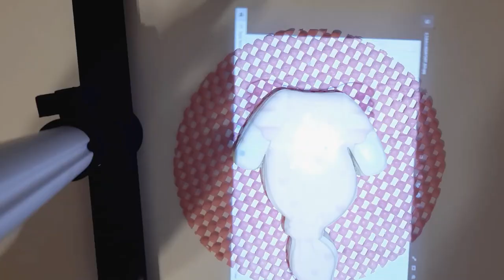8 Cute Baby Shower Cookies: sweet, easy, and jaw-dropping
This video of WeCookiers offers you 8 different celebration cookies. In this adorable set, I decorate some cute baby shower cookies.

Here are the boho baby cookies in this WeCookier's video:
-baby bassinet sugar cookie
-leaf cookie
-oh boy baby shower cookie
-decorated cursive baby word sugar cookie
-baby crib mobile cookie
-knotted gown baby cookie
-tiny human shindig plaque cookie
-decorated elephant and beads teething ring cookie

I love decorating this leaf sugar cookie. Leaves go well with any celebration, as do leaf and berry-decorated cookies, not to mention when the flood royal icing is the same color as the design...ah, exquisite, right? Of course, I used a cookie projector to make each leaf cookie uniform. So much nicer that way!

This is my Superior Royal Icing. It's a must. There is a reason I call it superior! Here is the how-to video:

This is the BEST sugar cookie recipe. You can thank me later (wink). The video includes a bonus at the end on how to freeze the dough for the short or long term:

If you need more sugar cookie inspiration, or just like to binge-watch these relaxing videos, be sure to check out my cookie decorating compilations playlist here:

Did you watch my 'Under the Sea', 2 part series yet? Here they both are:

Want to learn more about WeCookiers and how you can benefit from being a free member, which will make you an automatic WeCookier. Got to my channel here:

Time stamps/Chapters:
00:00 Intro
00:38 Knotted gown
01:22 'Baby' word
03:02 Elephant & beads teething ring
04:00 Tiny human shindig plaque
04:45 'oh boy'
05:17 Crib bead mobile
06:51 Leaf
07:56 Bassinet